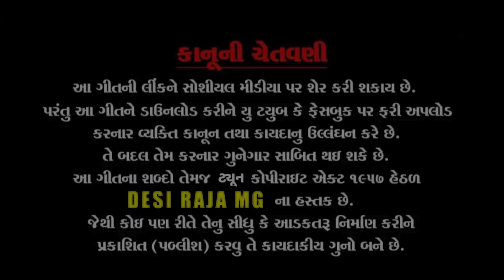જાનુ દિલથી કરું પ્રીત JANU DILTHI KARU PRIT aadivasi Gujarati movie mithun mavi setan mavi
जय माताजी

DESI RAJA MG चैनल में आपका हार्दिक स्वागत है

                TITLE
       જાનુ દિલથી કરું પ્રીત

                  ACTOR
MITHUN MAVI & DURGA JOSHI

     COMEDY
 SETAN MAVI

                 VILLAIN
LALIT PALASH & ARJUN MAVI

        SINGER
MEHUL S MEDA

       CEMERA MAN
PRDEEP GARWAL(DHAR)

BACKGROUND MUSIC/:/JIGNESH PALAS ARJUN R MEDA

EDITING// LALIT PALAS YT

DIRECTOR// MITHUN MAVI

                         SPORTS
MEHUL PARMAR /MAJU MINAMA/SHNKAR MAVI/MUKESH MAVI/AJIT MAVI/DR KANU GARI/

(1)adivasi comedy

(2)desi comedy

(3)Gujarati comedy

(4)mithun mavi

(5)setan Mavi

(6)Dahod comedy

(7) real comedy

(9) MP comedy

(10) Dharma comedy

(11) deewan bhuriya comedy

(12) Abhishek mavi09 comedy

(13) gujju Love Guru comedy

(14) gujju comedy

(15) Bhavesh khat

(16) funny timli dance